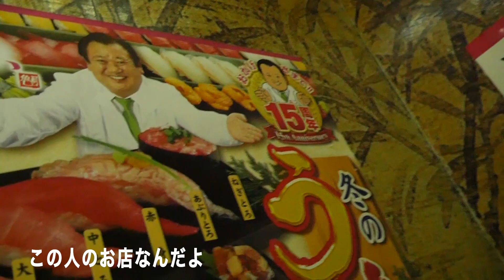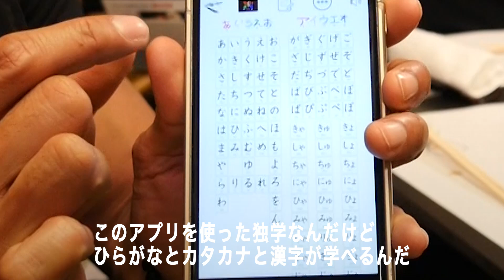NJPW OnTheRoad : Tama Tonga #1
世界を旅し観客を魅了するレスラー達を特集するドキュメンタリーシリーズです。 第8弾はTama Tongaを追いかけます。

バレット・クラブの結成メンバーでもあり、その独特なムーブと唯一無二の存在感で注目を集めるタマ・トンガ選手。
現IWGPタッグ王者でもある弟タンガ・ロアとのタッグチーム〝GUERRILLAS OF DESTINY”で
ワールド・タッグリーグの決勝戦に挑む１週間を追いかけます。

"OnTheRoad" is a brand new documentary series featuring wrestlers from around the world and their NJPW experiences. Episode 8 features the “Bad Boy” Tama Tonga.
He is an original member of the Bullet Club and the current IWGP Tag Team champ. He's attracted a lot of fan attention with his unique moves and personality. We followed this “Bad Boy's" week as he challenged for the final of the World Tag League  with his brother Tanga Roa as the "GUERRILLAS OF DESTINY”.